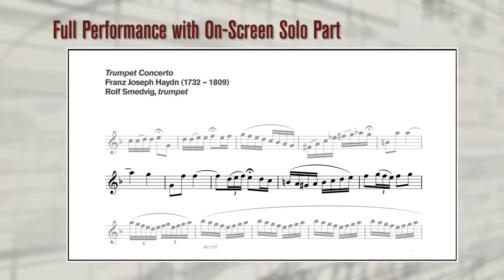LFTL Rolf Smedvig Haydn Trumpet Concerto Trailer (Generic)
Learning from the Legends present Rolf Smedvig:

Haydn Trumpet Concerto